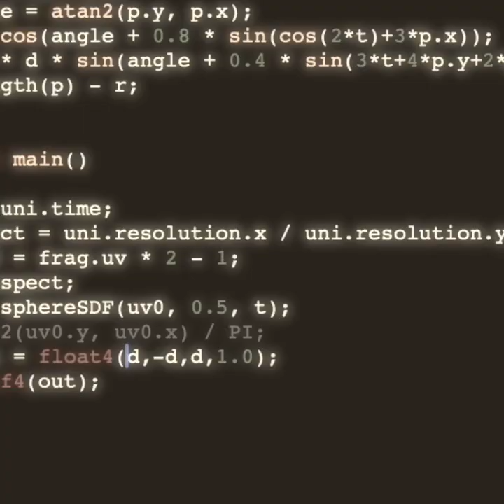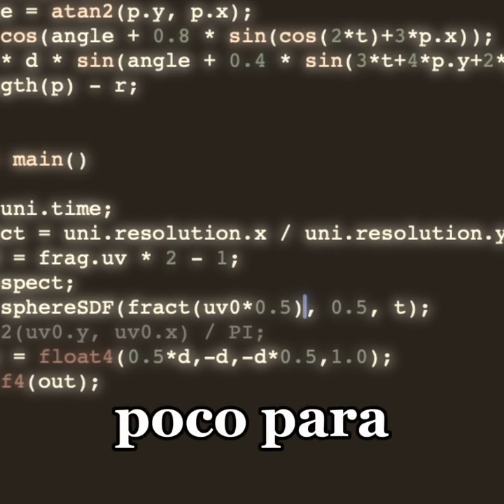Oda a Tago (letra original) 🤖🎵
En 2009 un colega japonés me pidió que le escribiera un poema en español en tono humorístico acerca de nuestro trabajo, para leer en su boda.

Aquí está el poema, ahora convertido en "drum & bass" gracias a Suno AI.

Oda a Tago
Su rostro refleja una profunda pena
Su rostro expresa un gran dolor
No puede salir temprano
y no sabe por qué razón

Se me duermen en la mesa,
que se vuelvan ya, ¡por Dios!
se me ponen a hablar de tetas...
que lo cuenten en la cena, ¡por favor!

El programa no compila,
el código no ejecuta,
el último que lo cambió,
va y encima me vacila,
y se ríe el hijo fruta.

En gloriosos tiempos remotos
el diseñador era esclavo de su dueño;
pero aquí se te suben a la moto
y cuando les pides les da sueño.

¿Pero esto qué es lo que es?
Yo aquí trabajando,
¿y qué estoy escuchando?
A todos con el Dragon Quest

Todo va como la seda,
poco para acabar te queda,
a guardar los cambios le das,
y el Vista va y te hace ZAS!

La angustia del programador
es acabar de implementar un método
y darse cuenta de que hay uno mejor.

Programas todo perfecto
y te viene el jefe directo
y te cancela el proyecto.

60 horas a la semana escribiendo,
me duelen los ojos,
me duelen los dedos,
me siento,
lo Leo,
y ya ni yo mismo lo entiendo.

Programar efectos en 3D me apasiona,
creía que este efecto era bonito,
me dijeron que lo probara en persona,
y sólo con mover la cámara que casi vomito

Me piden sangre lo más real que pueda,
me quedo a programar hasta a oscuras,
y cuando llega el momento de prueba,
el juego va y no pasa la censura.

La imagen de la foto es una foto mía modificada con AI Mirror, y luego he añadido unas animaciones con Photoleap. Hay imágenes de mi app Mantis Shrimp también, y algunas imágenes de Metal Gear Solid 5 The Phantom Pain (juego en el que estaba trabajando por aquel entonces...)

Los subtítulos los he añadido con CapCut.